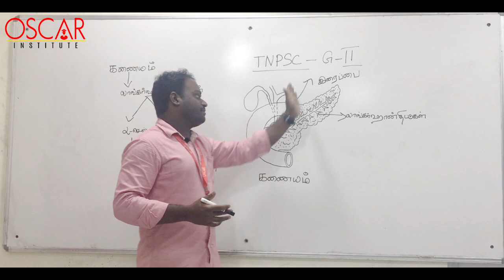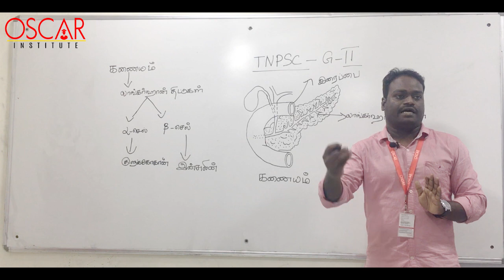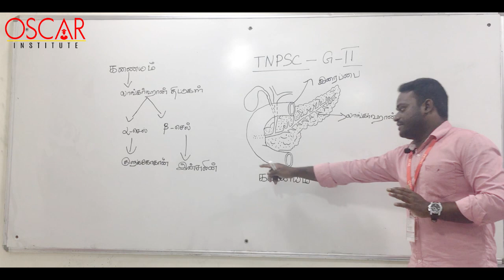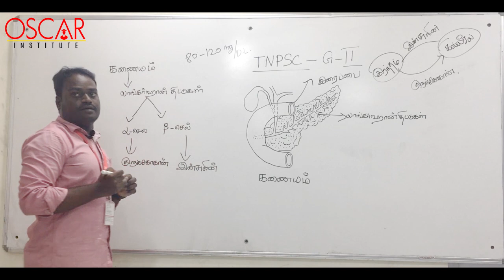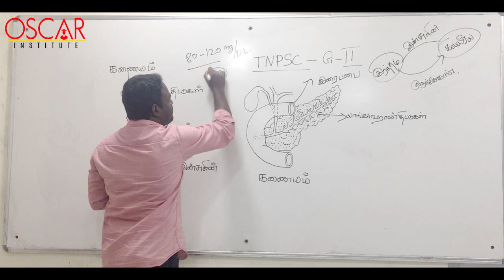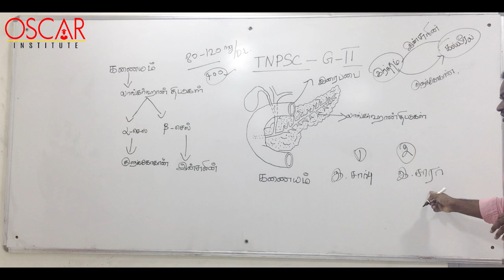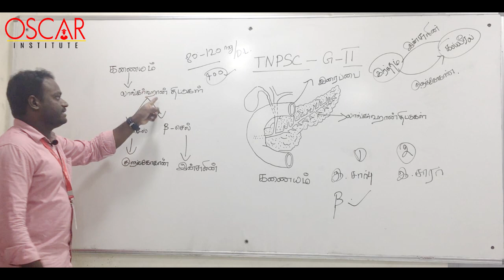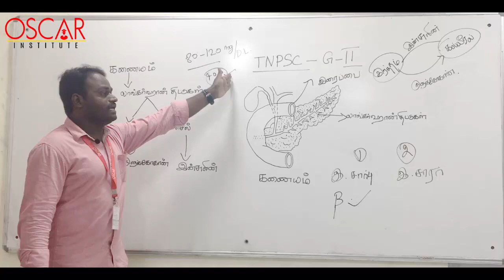OSCAR-Pancreas/கணையம்/Kanayam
TNPSC GROUP II 2018 BIOLOGY classes by specialist Mr.Arun. In this video pancreas function explained.More organ functions will be uploaded in consecutive weeks. Useful for 10th/12th/TNPSC/UPSC/SSC/RAILWAYS exams